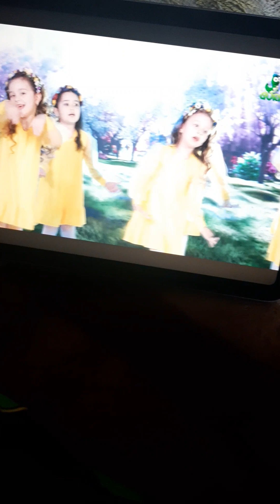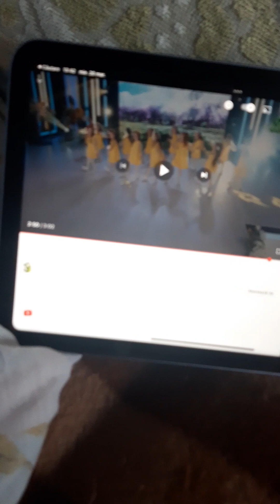E iarăși primavara (cover. Gurinel TV)